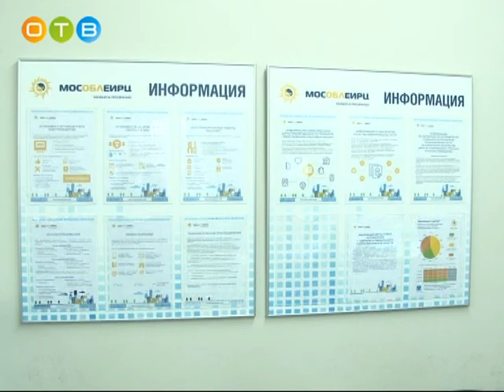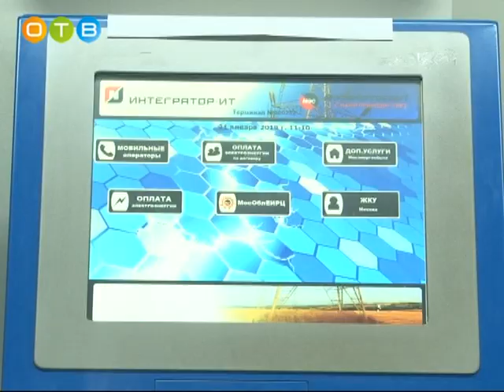День открытых дверей в МосОблЕИРЦ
В клиентском офисе расчетного центра встретились представители Министерства ЖКХ Московской области и управляющих компаний. Гражданам рассказали об изменениях в расчетах за жилищно-коммунальные услуги в 2019 году и ответили на все интересующие вопросы.